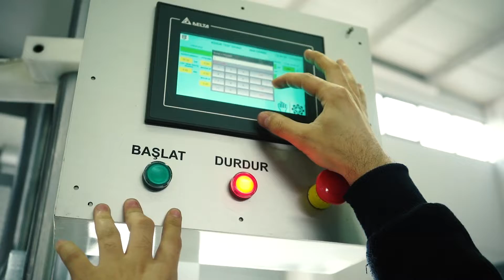Air Springs Test Machine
Air Springs Test Machine For Trucks
ABOUT US:
Aluminum processing machines, special manufacturing machines and plastic, rubber and sheet metal mold producing. With its know-how and its specialized team, SG Machinery develops and produces special products for its customers. Thanks to this team, the mechanical, electronic and electrical design is developed within the company. Creativity and commitment of employees contribute to the success of the company. Thanks to the philosophy of research and development, as well as continuous improvement, it is growing in the machine and mold manufacturing market.
ADRESS: Akçeşme mah, 2055/2 sokak, No: 5 Merkezefendi / Denizli / Turkey